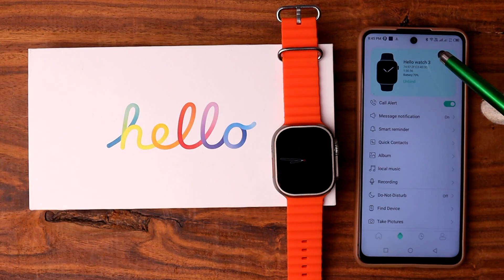Hello Watch 3 Smart Watch Install New Watch Face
In this Video I want to show you How to Hello Watch 3 Smart Watch Install New Watch Face.